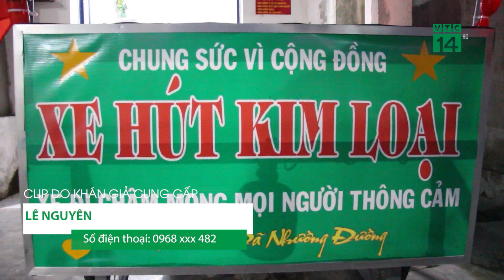Góc nhìn khán giả 03/09/2022| VTC14